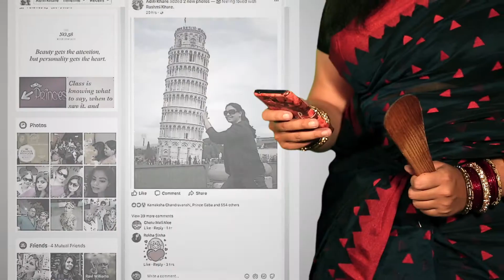StashFin Credit Line Card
Get your StashFin Credit Line Card for travel, emergency or shopping needs.